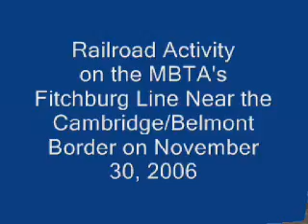Railroad Activity on the MBTA's Fitchburg Line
Railroad activity near the Cambridge/Belmont border on the MBTA's Fitchburg Line on November 30, 2006.